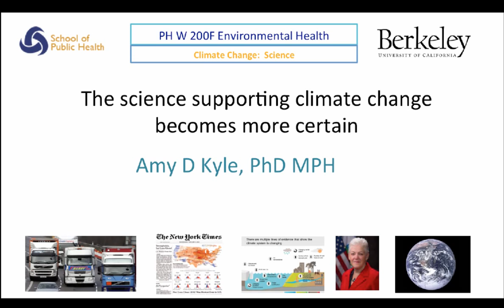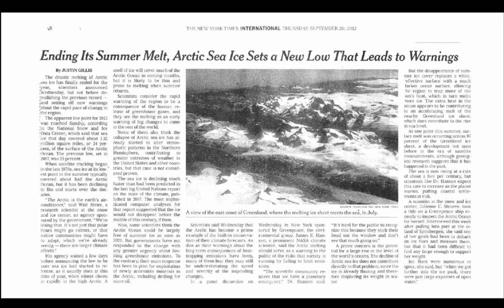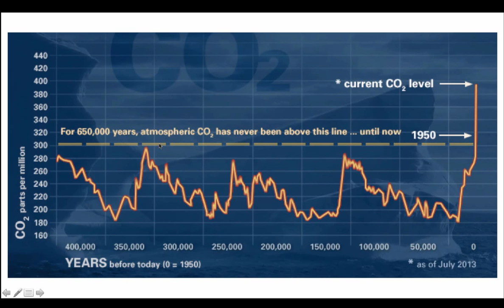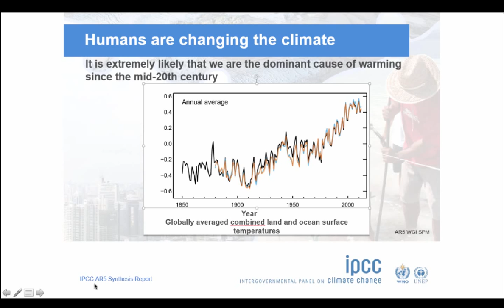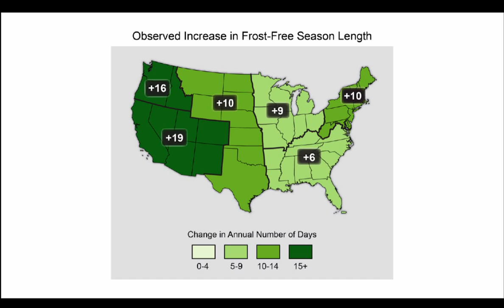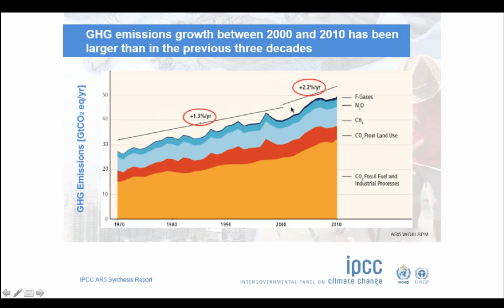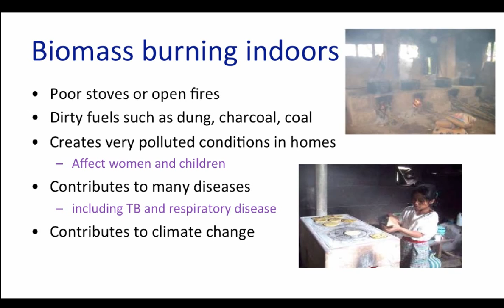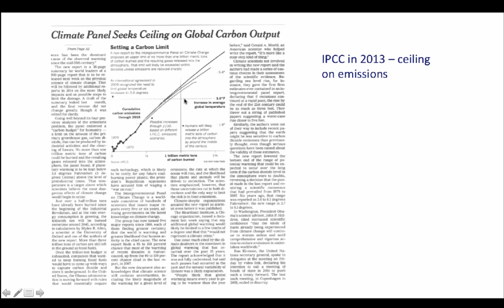The Science of Climate Change Is Ever More Certain by Amy D Kyle